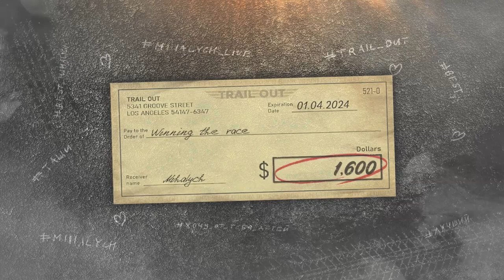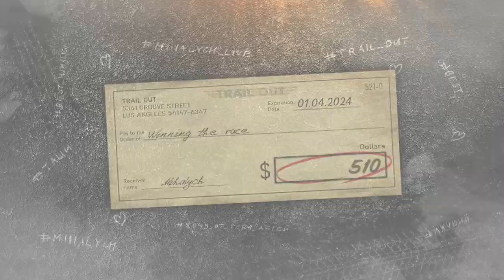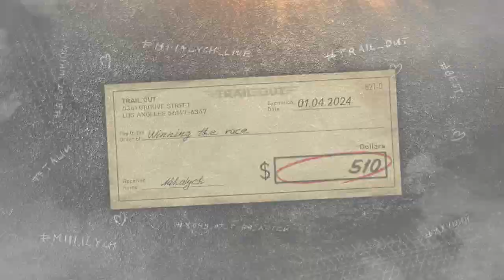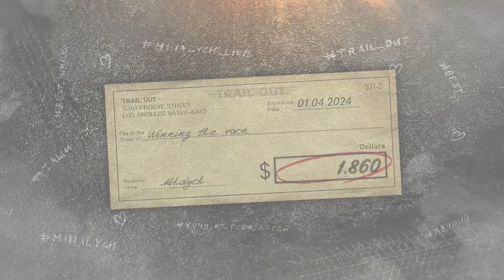TRAIL OUT DAY 1